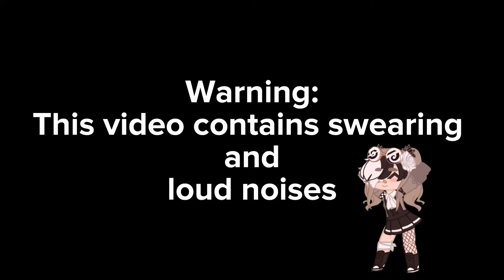Is it pronounced GIF or JIF? || KNY